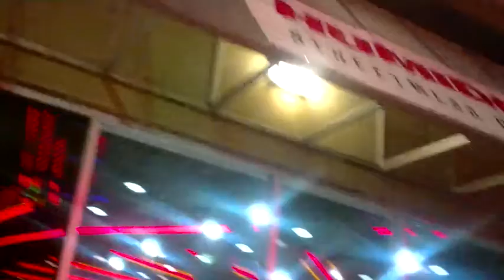(Gritz) Cold Cutz Zero - Barbershop Tour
Quik tour of the Gritz new barbershop location Cold Cutz Zero inside of Humidor Clothin Boutique in the Riverside Plaza in Riverside California